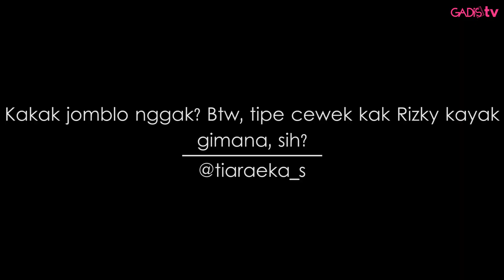Rizky Nazar Mau Jadi Pilot?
Katanya, cowok satu ini bercita-cita jadi pilot. Sekarang masih pengin nggak, ya?